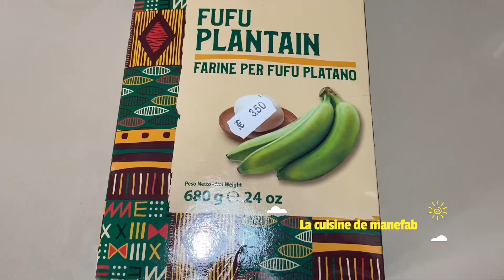Recette d’egousie /épinards aux pistache foufou de plantain